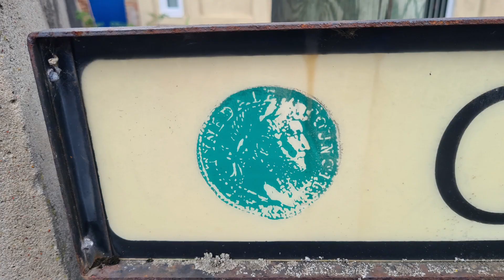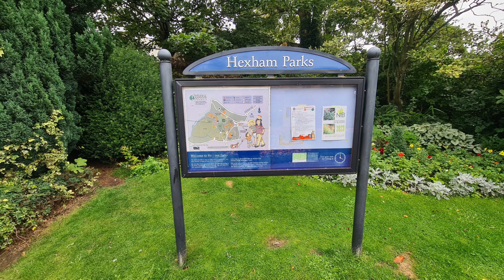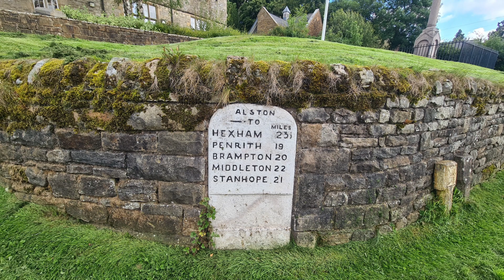CASTLE CARROCK HOLIDAY PICS (TUESDAY)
Hello Jamie here and with another video. These are the pics taken, from Hexham and Alston, etc. I preferred Alston, more peaceful, and better area.